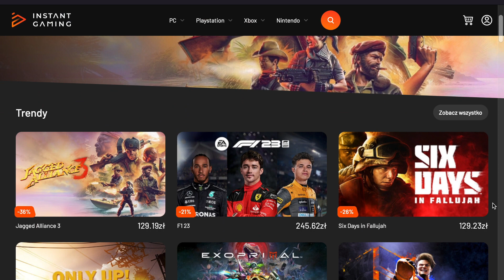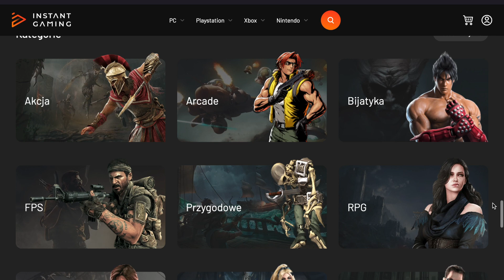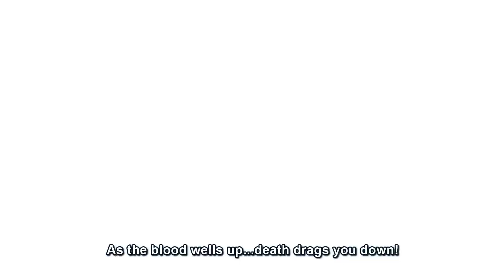KOLEJNE 7 GIER Z JAPONII, W KTÓRE WARTO ZAGRAĆ W 2023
Zapraszam Was na drugie tegoroczne zestawienie gier z Kraju Kwitnącej Wiśni! Znajdziecie tutaj kolejne 7 gier, które warto mieć na uwadze jeżeli chodzi o premiery japońskich tytułów AD 2023. Jak zawsze, mam nadzieje, że znajdziecie tutaj coś dla siebie oraz oczywiście zachęcam do komentowania, subowania i łapkowania! :D Piona!

SPIS TREŚCI:
00:00 Wstęp
00:40 Materiał partnerski i Intro
01:17 Sea of Stars
02:57 Fatal Frame: Mask of the Lunar Eclipse
04:36 Armored Core VI: Fires of Rubicon
06:32 Fate/Samurai Remnant
08:30 Metroid Prime Remastered
10:13 Hi-Fi Rush
12:02 Wo Long: Fallen Dynasty

MUZYKA UŻYTA W FILMIE:
1. Sea of Stars OST - Encounter!
2. Fatal Frame Mask of the Lunar Eclipse OST - Recollections under the Moon (Complete Clear)
3. ARMORED CORE VI FIRES OF RUBICON OST - Contact With You
4. Fate Samurai Remnant Main Theme OST
5. Metroid Prime - Menu Select Theme
6. Hi-Fi Rush OST The Rush
7. Wo Long Fallen Dynasty - Title Screen Music